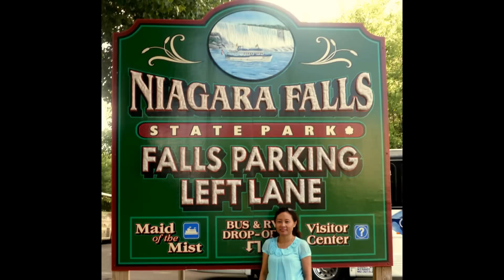Where Do I Begin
"The best and most beautiful things in the world cannot be seen or even touched. They must be felt with the heart."  ~  Helen Keller

I dedicate this video to my wife Keomany, without who I would be forever incomplete. I love you teehuk.